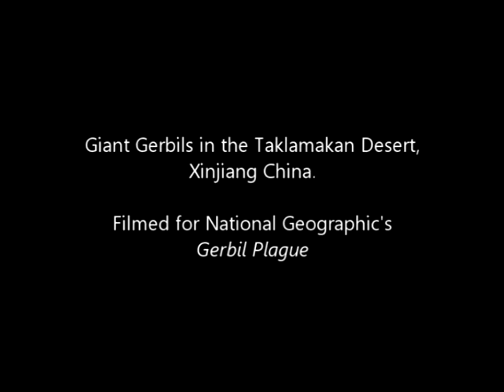Giant Gerbils in the Taklamakan Desert, Xinjang China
Sequence filmed in China by UK wildlife cinematographer Steve Downer for the National Geographic Asia film "Gerbil Plague".